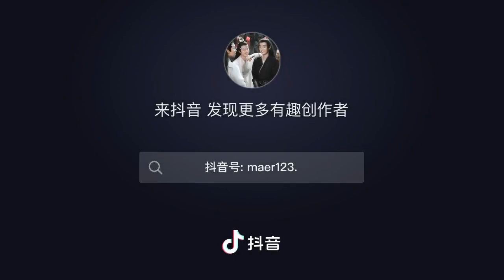Why is Xiao Zhan so cute 😝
Credit to Douyin ID: maer123.